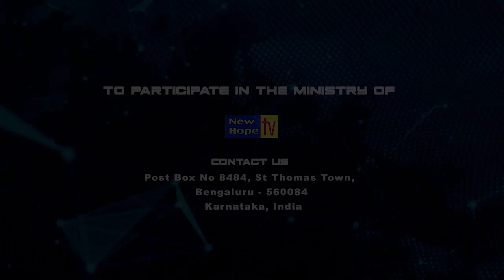Burnt For A Purpose Part 2 - Interview with Dr. Prema by Rev. K Vasudevan | New Hope TV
In this episode, Rev K Vasudevan interviews Dr. Prema Dhanraj and discusses her experiences on her life after accident

Listen to this powerful Testimony of Dr Prema Dhanraj (Professor Of Plastic Surgery) MBBS, MS (Gen Surgery), M.Ch (Plastic Surgery), CTBS (USA), FACS (USA), PDFBR (USA), FRCS (Glasgow), FIMSA, DD (Honoris Cavsa). She is the Founder Director of Agni Raksha, Bangalore and has worked as a Plastic surgeon in CMC Vellore, RRMCH Bangalore, University of Texas Medica Branch (Galveston, USA) & Yekatit Hospital University of Addis Ababa Ethiopia.

The 5 principless to Happiness
The 5 H's- Holy/ Hard work/ Honesty/ Humble/ Humane/ Happiness
You are not a victim of your past but a victor in Jesus
If you cling to God you can achieve anything
Love yourself for who you are
Pursue in the passion of what your good at
Accept tradegies and diadvantages in life
With God your a hero without God your a zero

Watch Christian Counseling Programs by Rev K Vasudevan on New Hope TV every Friday at 7PM (IST)

Covid19 Is A Word Not A Sentence